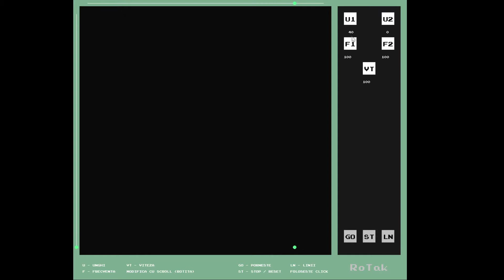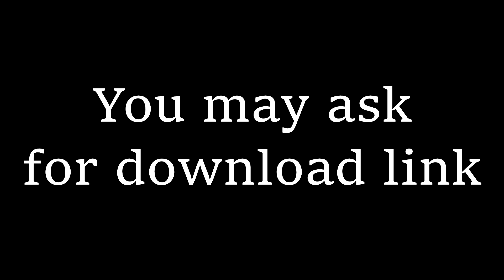Lissajous Shapes Generator App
A Lissajous Shape Generator made by me in C++ using the olcPixelGameEngine2.0 header.
You may ask for a download link for the application if you wish to use it educationally / for fun.